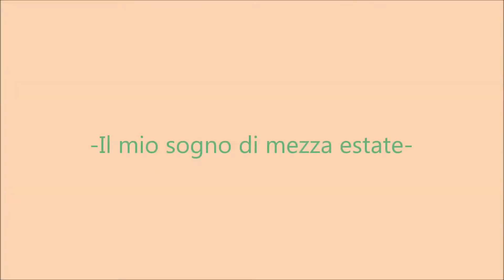-Il mio sogno di mezza estate-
Piccolo video autoironico